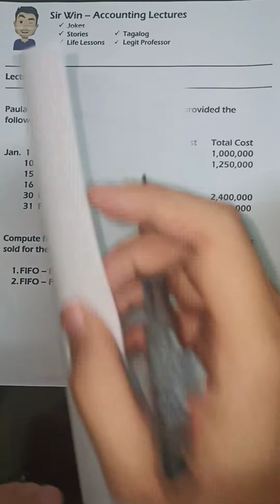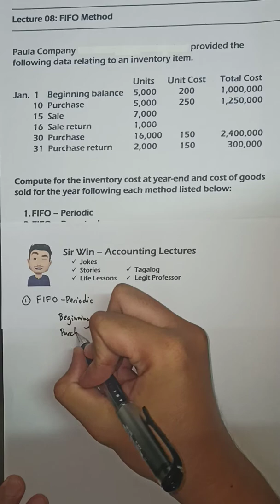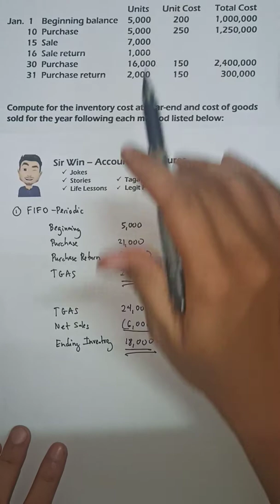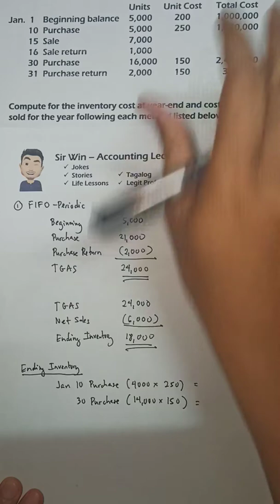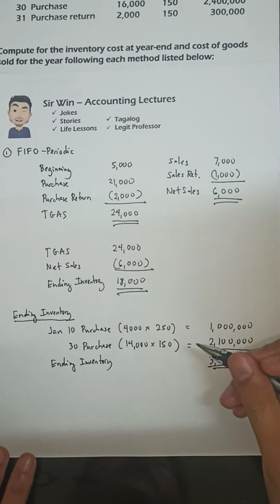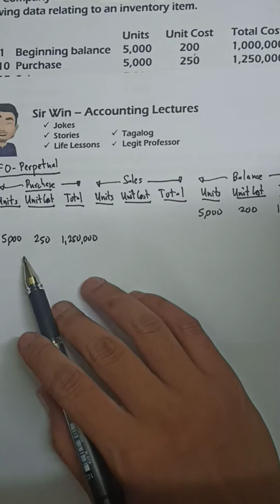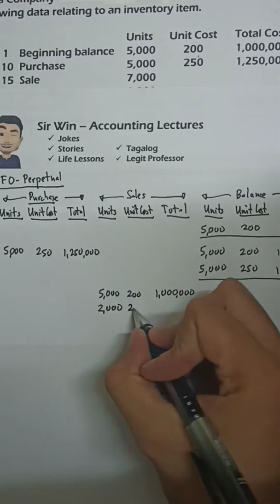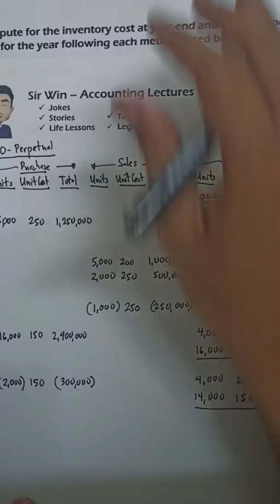Lecture 08: FIFO Method. Inventory Accounting. [Intermediate Accounting]